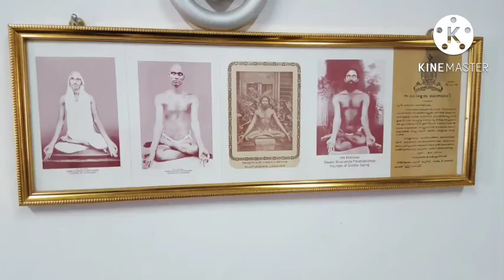ஞானபிதா சொன்னார் நாம் சாம்பசிவம்